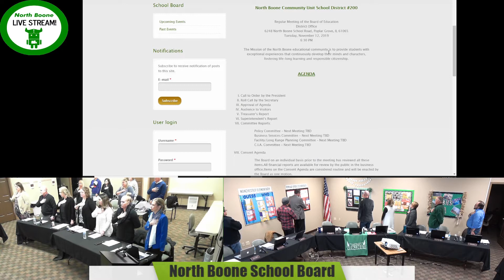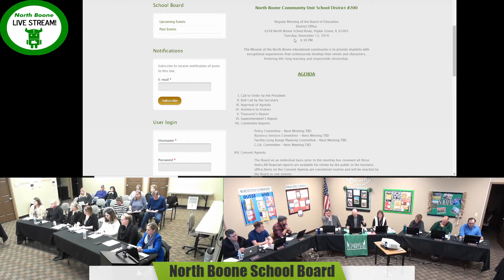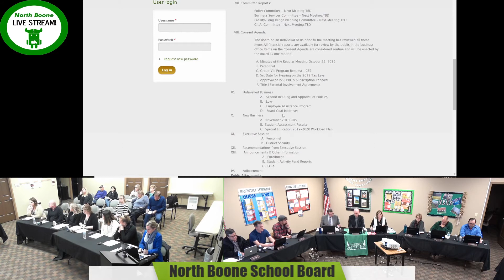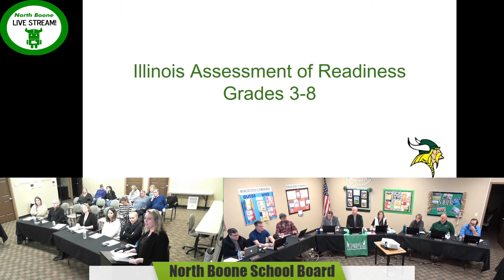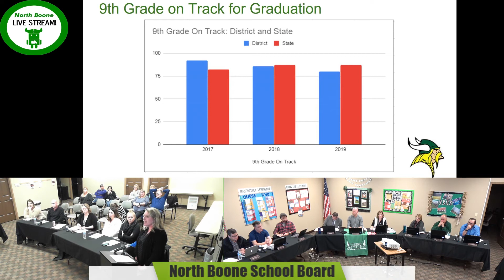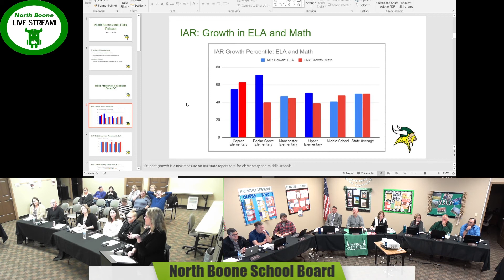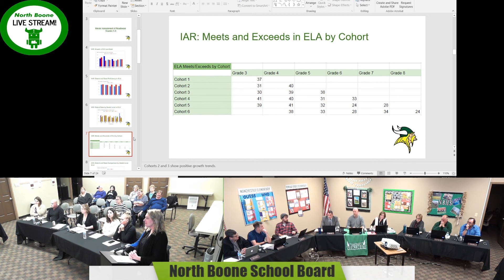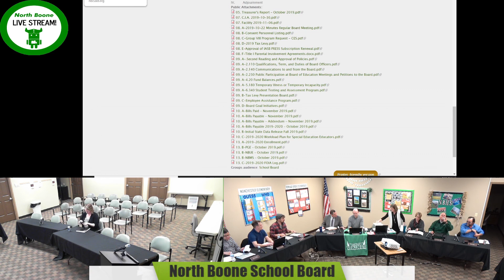School Board Meeting November 13, 2019